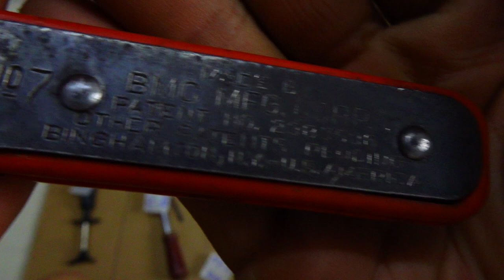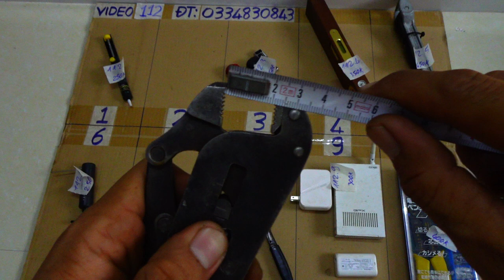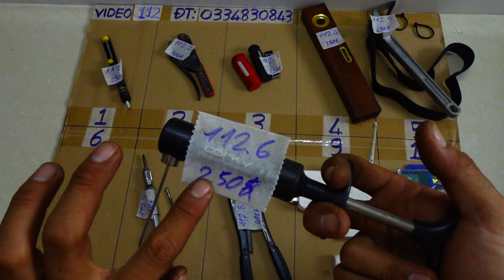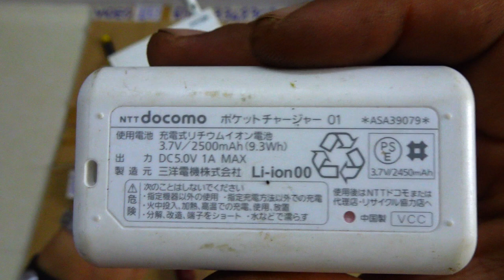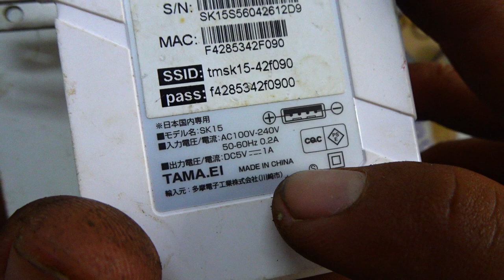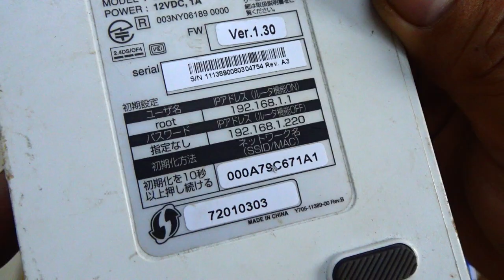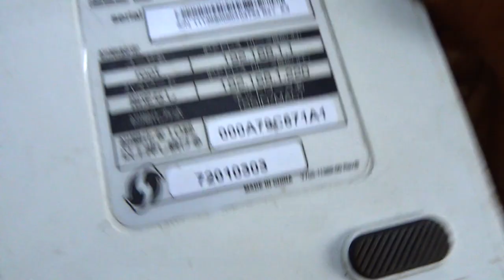VIDEO 112 kềm usa🇺🇸. tua vít thụt bấm cod đa năng thước livo gỗ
Các món đã bán cập nhật tại đây:
112.1. ĐÃ BÁN
112.2 ĐÃ BÁN
112.3 ĐÃ BÁN
112.4. ĐÃ BÁN
112.5. ĐÃ BÁN
112.6. ĐÃ BÁN
112.7. ĐÃ BÁN
112.8. ĐÃ BÁN
112.9. ĐÃ BÁN
112.10 ĐÃ BÁN